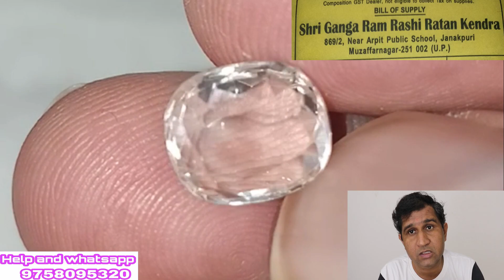नेचुरल श्रीलंका पुखराज 4.00 crt price 21000 9758095320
#,bhagyaratan
Neelam pukhraj blu sapphire yellow sapphire